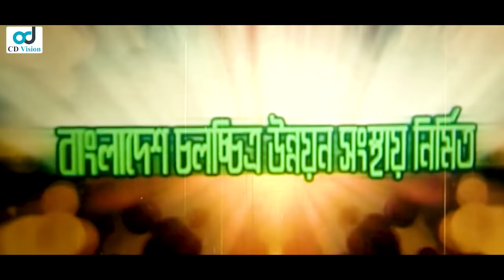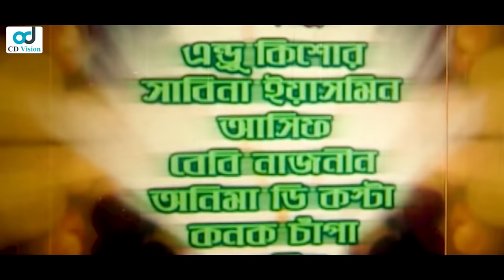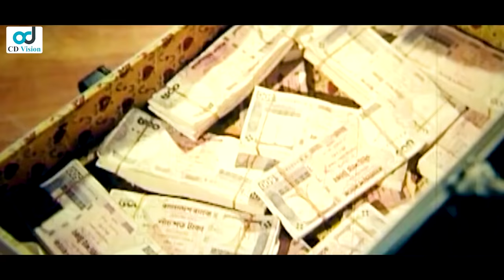তোমার জন্য মরতে পারি | Shakib Khan | Apu Biswas | Ahmed Sharif | Bangla Movie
Movie: Tomar Jonno Morte Pari
Starring: Shakib Khan, Apu Biswas, Sucharita, Arman Khan, Sadia,  Ahmed Sharif, Khaleda Aktar Kolpona, Kabila, Shiba Shanu, Nasir Khan, Don, Abdullah Sakee, Hasan Jahangir & Many More.
Screenplay & Director by Safi Iqbal
Story & Dialogue: Chutku Ahmed
Producer & Distributor: Raj Moveis
Lyricist: Kabir Bakul
Make up: Mainul Khondukar
Filming: Alamgir Khosru
Edit: Dildar Hasan
Category: Bengali Movie
Label: CD Vision Official